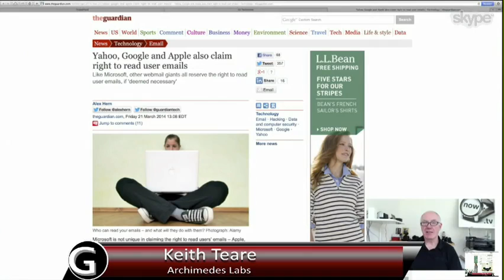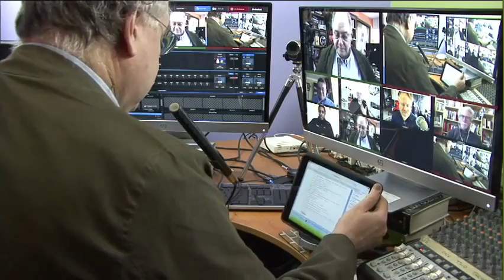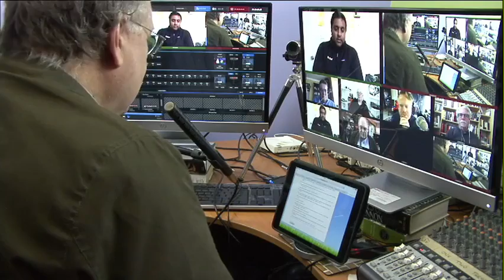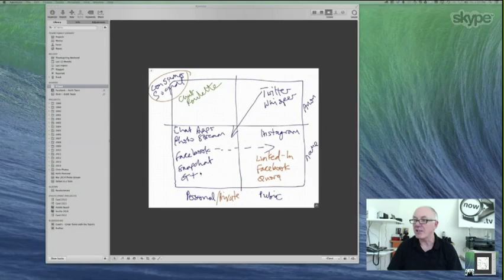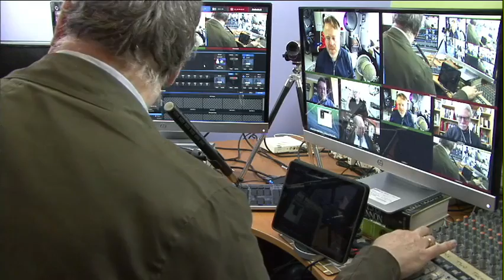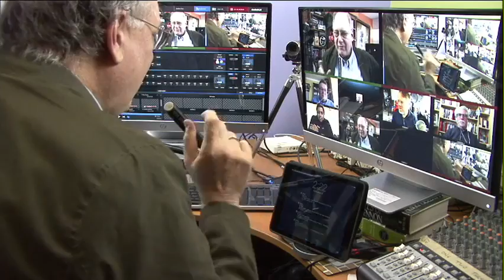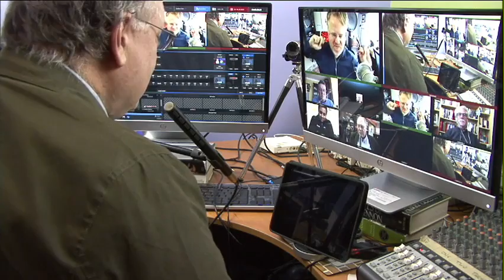No Reply | Gillmor Gang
The Gillmor Gang wades into the rumors that Twitter is dumping @Reply and Hashtag from the mix. Scoble and Teare insure themselves of no seats on the Google plane with diatribes against Glass polishing and management confusion respectively. The plane is still missing. Or is it?

The Gillmor Gang with Dan Farber, Semil Shah, Robert Scoble, Keith Teare, Kevin Marks, and Steve Gillmor was recorded live Friday, March 21, 2014.